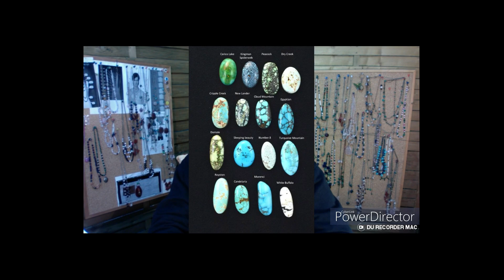6 та годишнина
VASKO is self taught energy healing instructor.